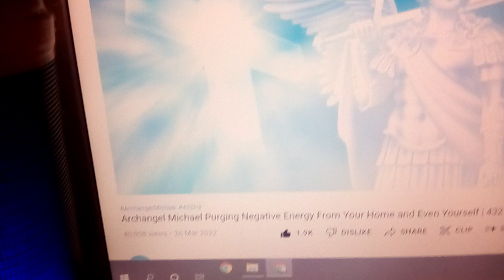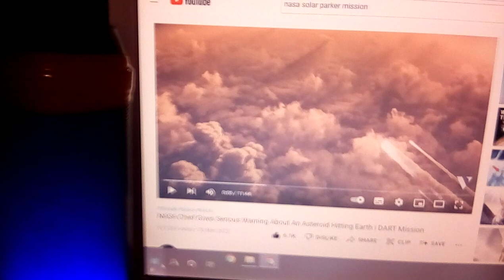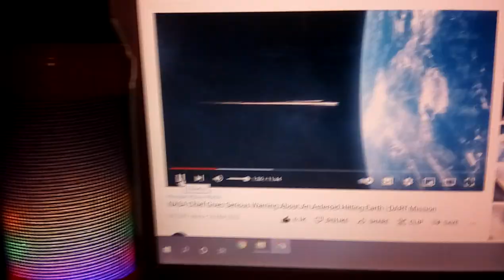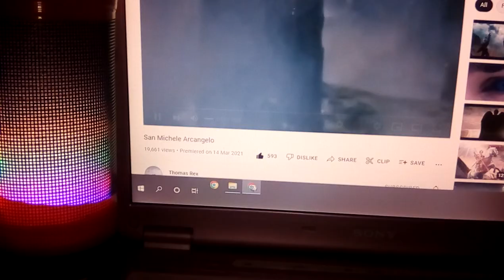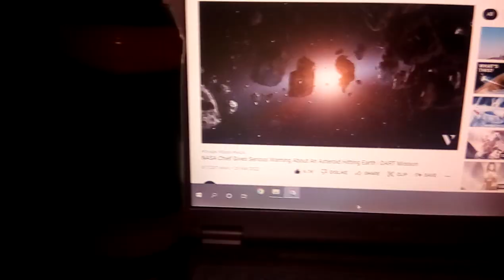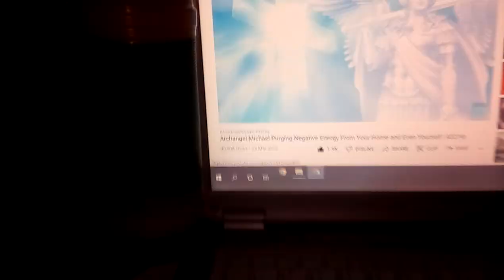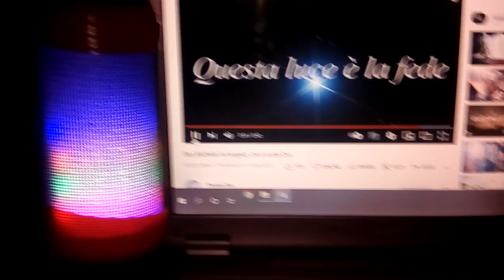QUEEN ANGEAL COMING 3 WAR ATOMIC EXPLOIN HAPPEN in space direct to country she teold 🌞 HEAT HIT